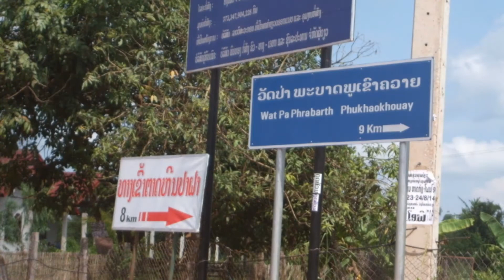on the way to phu khao khouay, September 2014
last night it rained a lot and the road to Phu Khao Khouay was all digged up. after passing the road, i was exgausted.